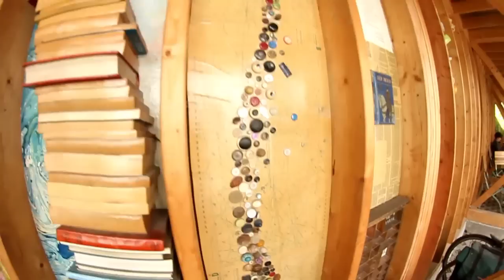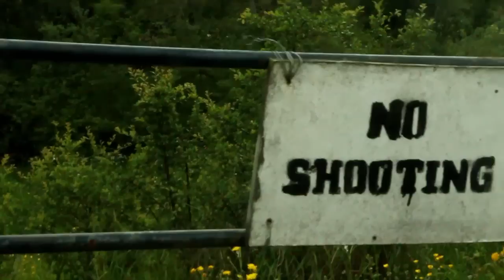Ireland pt.1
This is the first part of me & my girlfriends trip to Ireland for a week. We spent some days in Dublin before we went to/around the south of Ireland.